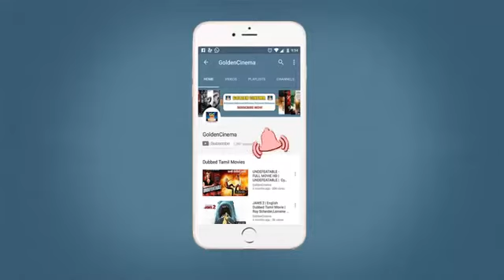1960 முதல் 1980 வரை வெளியான சிவாஜி பாடல்கள் | 1960s To 1980s Sivajiganesan Songs | Sivaji OLd Hits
Movies
ShortFilms
Special Programs
Events
Movie News

SivajiTamilMovies-4k